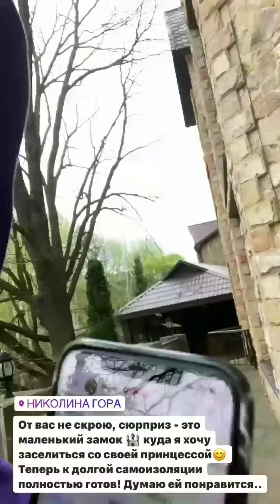Надин Зданявичене и Андрей Григорьев-Апполонов в сторис 10.05.2020.